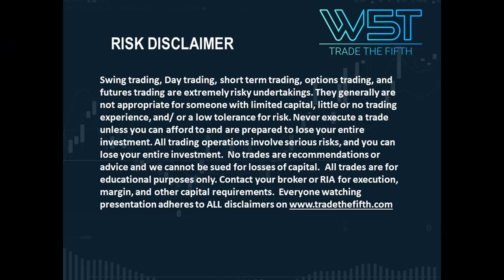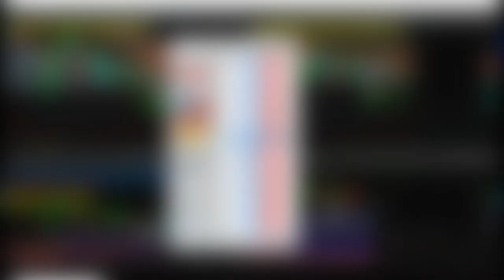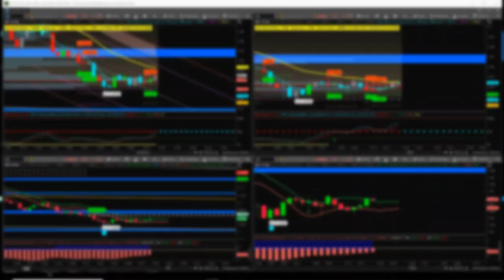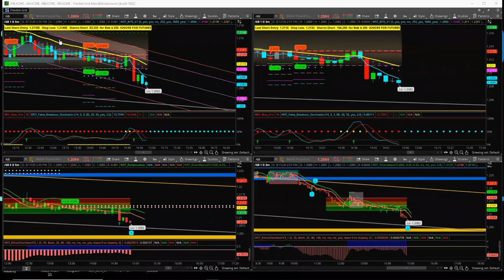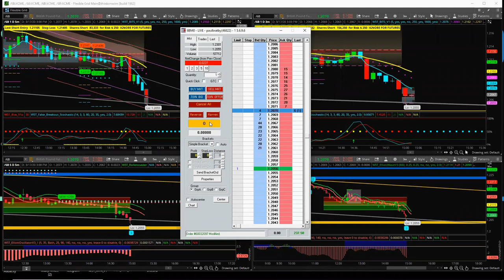5K Club - 17th March Montage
The 5k Club - The eagerly anticipated montage of the trades taken during the 5K club trading session on 17th March 2020. - Overall profit for the session was $450.

Not a member of the 5k Club? Why not join one of our FREE

Or perhaps join the exclusive 5k Club and take your trading to the next level

Note - We do not offer advice on what to trade, or make recommendations as to what to trade.

Hypothetical Performance Disclosure: Hypothetical performance results have many inherent limitations, some of which are described below. no representation is being made that any account will or is likely to achieve profits or losses similar to those shown; in fact, there are frequently sharp differences between hypothetical performance results and the actual results subsequently achieved by any particular trading program. One of the limitations of hypothetical performance results is that they are generally prepared with the benefit of hindsight. In addition, hypothetical trading does not involve financial risk, and no hypothetical trading record can completely account for the impact of financial risk of actual trading. for example, the ability to withstand losses or to adhere to a particular trading program in spite of trading losses are material points which can also adversely affect actual trading results. There are numerous other factors related to the markets in general or to the implementation of any specific trading program which cannot be fully accounted for in the preparation of hypothetical performance results and all which can adversely affect trading results. Past performance is not necessarily indicative of future results.

Testimonial Disclosure:  Testimonials appearing on this website may not be representative of other clients or customers and is not a guarantee of future performance or success. Risk Disclosure: